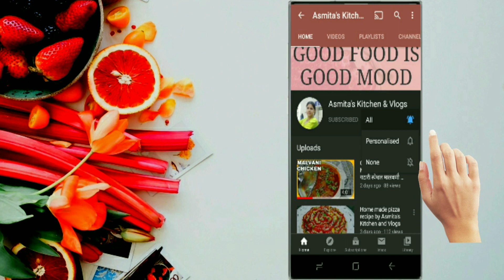झटपट चिंच गुळाची चटणी in Marathi | चिंचेचा कोळ | Easy Tamarind chutney | Asmita's Kitchen and Vlogs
Tamarind chutney ,
imli chutney,
Tamarind Chutney street style banane ka asaan tarkia is recipe video main dekhe aaj. Dahi vade ya Panipuri chaat ke saath yeah recipe tasty rehti hain.
Video acha laga to jaroor like aur share karein apne friends aur family ke saath.

chutney recipe
Tamarind chutney for chaat
instant imli chutney recipe